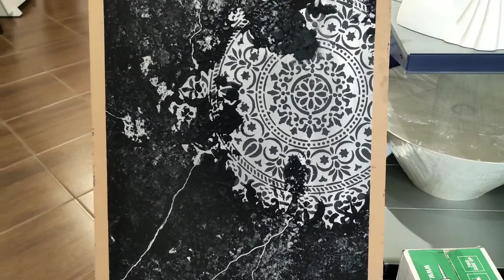Jak wykonać beton architektoniczny z mandalą i spękaniami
Filmik pokazuje skrótowo jak wykonać beton architektoniczny z mandalą plus pęknięcia zwane też maromoryzacją.
Jeśli chcesz mieć taką ścianę to zapraszam do współpracy. Jeśli chcesz umieć takie efekty zapraszam na szkolenia.

Paweł Król
Studio Piękne Ściany
Ząbkowice Śląskie (dolnośląskie)